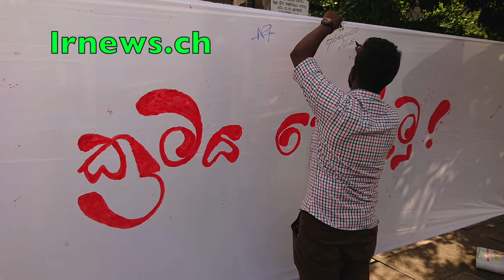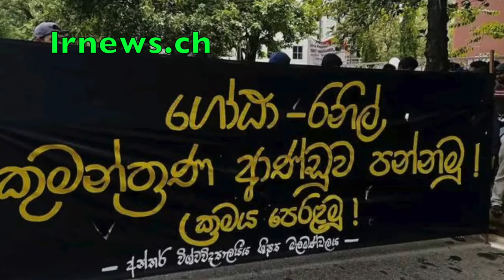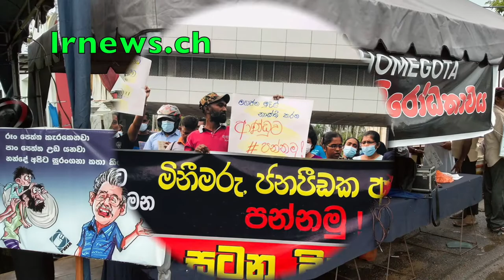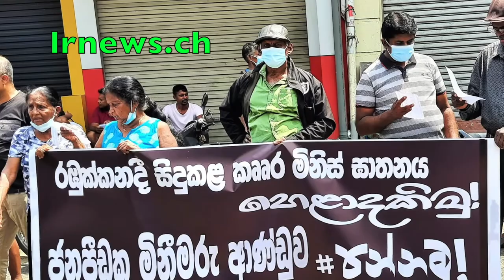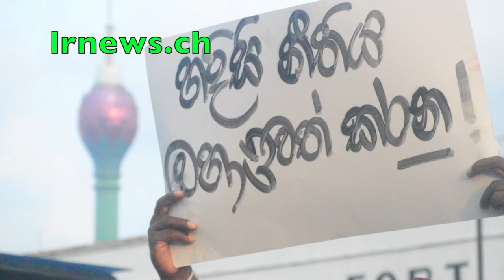මිණීමරු ගෝඨා සිංගප්පූරුවේදී අත් අඩංගුවට.................................................